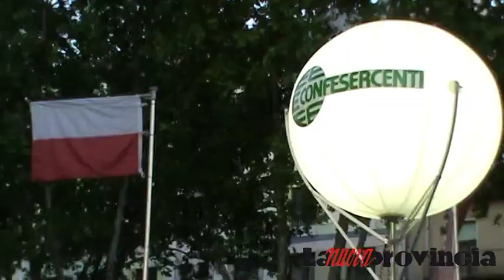Mercato europeo e Notte Green, grande affluenza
Grande affluenza per il mercato europeo e la Notte Green di sabato sera. La festa d'Europa si concluderà questa sera alle 22. Qualche delusione invece per la Notte Green a causa dei molti negozi chiusi.